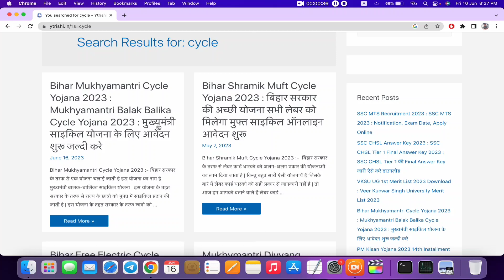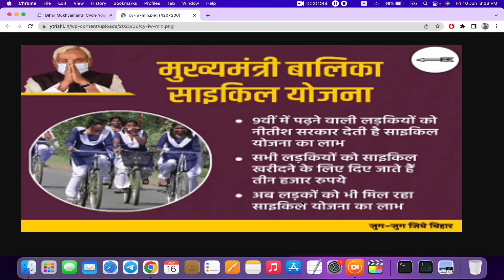सरकार साइकिल ख़रीदने के लिए दे रही 3000 रुपय आवेदन शुरू | Bihar Mukhyamantri Cycle Yojana 2023